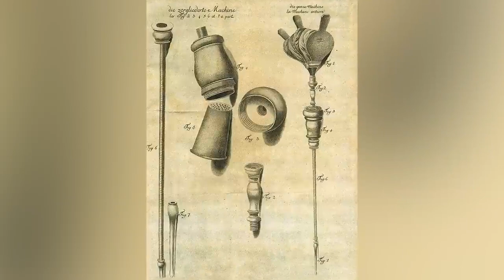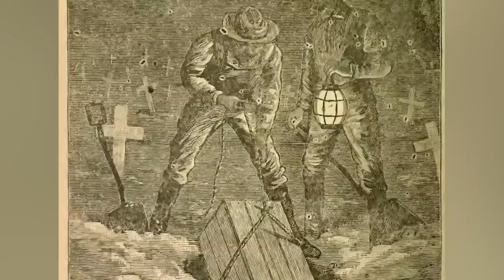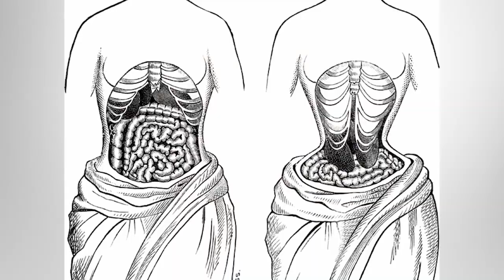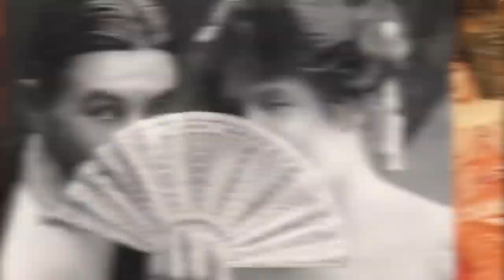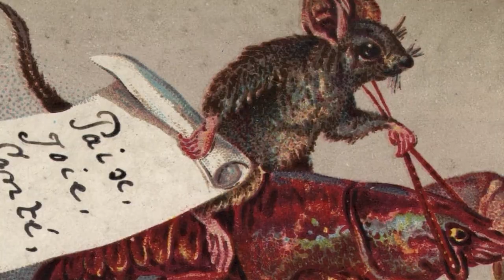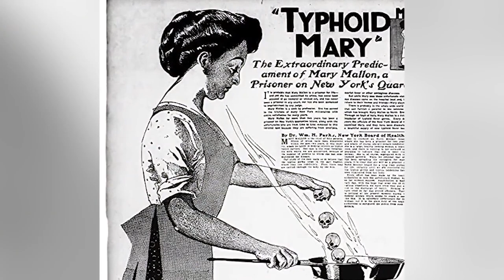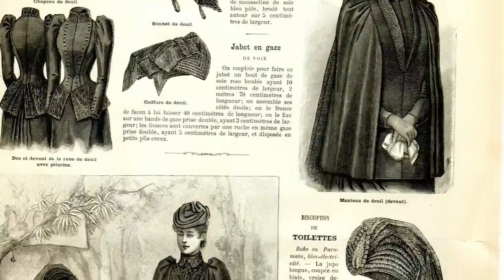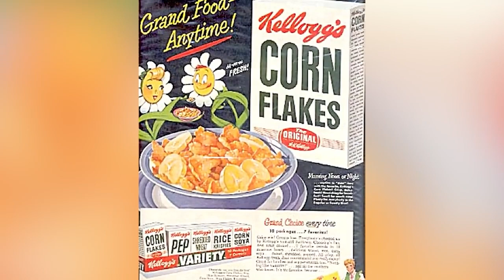The Unseen Dark Side of The Victorian Era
From terrifying people performing medical experiments to widespread poverty, the Victorian Era was a time of great darkness and depression. Today we will delve into some of the most disturbing events that took place during this time, from enduring mysteries to the shocking conditions of workhouses and asylums. Join us as we uncover our The Unseen Dark Side of The Victorian Era!